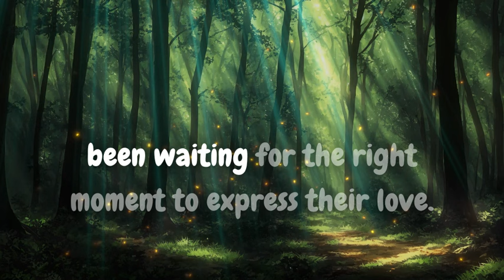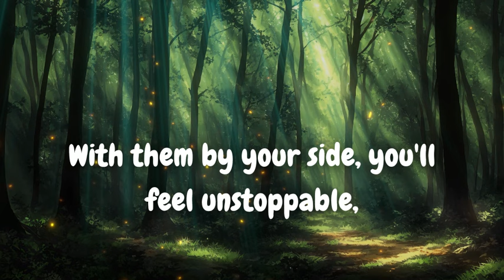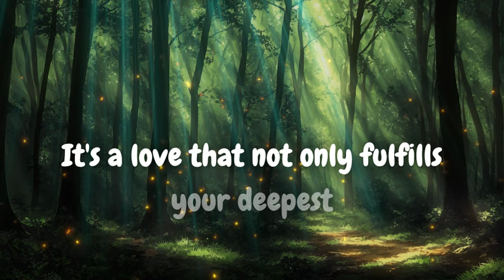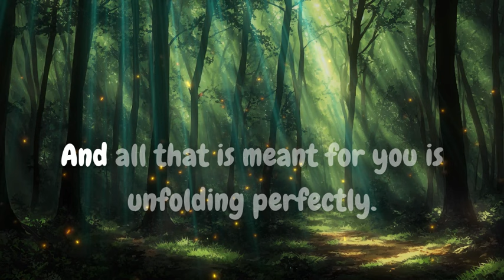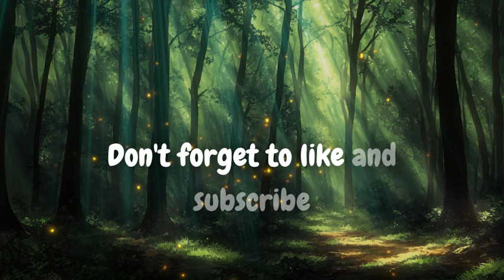This person hopes to marry you.., ..,| Love Facts | Quotes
Love Quote
jesus message,
 tarot,
god says,
spirituality,
spirit guides,
spiritual guidance,
new beginnings,
spiritual awakening,
trusting the journey,
faith in the universe,
listening to intuition,
finding your path,
guardian angels,
twin flames,